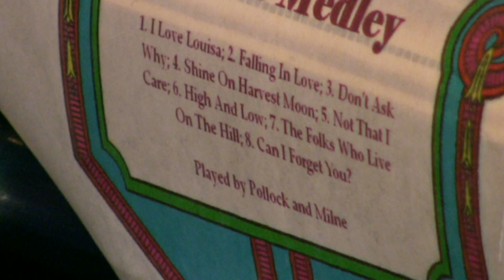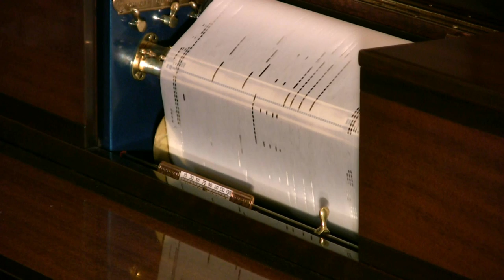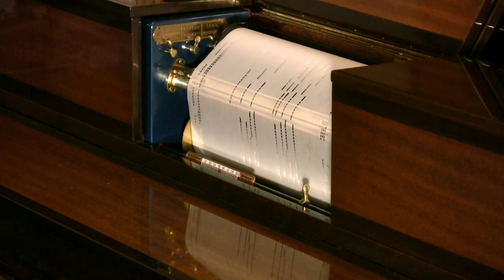Duo-Art - Musical Comedy Medley No. 2 - Pollock & Milne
Selections are: 1. I Love Louisa; 2. Falling In Love; 3. Don't Ask Why;
4. Shine on Harvest Moon; 5. Not That I Care; 6. High And Low; 7.
The Folks Who Live On The Hill; 8. Can I Forget You?
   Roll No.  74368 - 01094